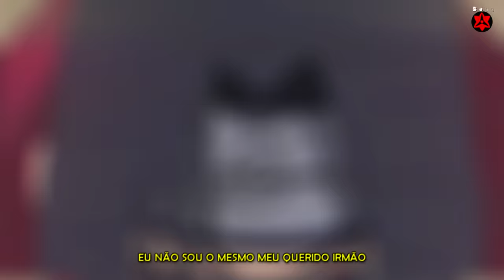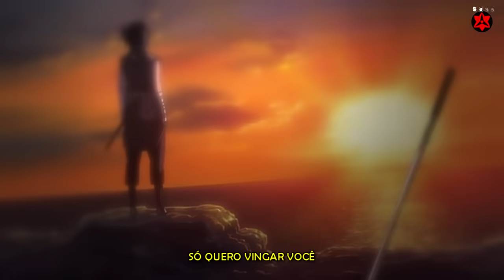Rap do Sasuke 『 Naruto Shippuden 』 | Hokage das Sombras | AniRap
▶ Compartilhe

🔼 Contato Profissional 🔽

🔼Créditos🔽

▶ Voz/Letra/Mixagem/Masterização: AniRap
▶ Edição Audiovisual: Yuri Boss
▶ Beatmaker: ĦŇŦ
▶ Thumb: TDRK

🔼Letra🔽

A noite escura revelou
Sanidade acabou
Os corpos na minha frente por culpa de um traidor

O meu corpo se curvou
Fraqueza apareceu
Medir sua habilidade? Itachi cê enlouqueceu?

Aquilo grudou na minha mente, me tornei diferente
Agora a minha vida se resumirá a poder

Eu entrei pro time 7, mas me mantive a teste
Achei que estava forte até reencontrar você

A cada golpe
Eu só conseguia ter um pensamento
Não sou forte
O que foi que foi que eu fiz durante esse tempo

Lamentos, estou perdendo meu tempo sem força ainda
Eu não vou conseguir poder aqui brincando de ser ninja

Naruto, Eu e você não somos parecidos
Você sempre foi sozinho não sabe minha realidade

Uma coisa valeu a pena, nós nos tornamos amigos
Mas já é tarde...
Naruto desculpa é muito tarde!

Eu entrego até meu corpo pra ter mais poder
Eu farei o que for preciso pra te ver morrer

Não vou morrer até minha vingança ser cumprida
Eu sou Sasuke
O sobrevivente do clã Uchiha

Itachi
O seu erro foi não ter me matado
Sua morte virou meu foco
Estou preso no meu passado

Não acho que vou ser salvo, só quero matar você
A vingança que eu enxergo
Eu vou fazer acontecer

3 anos e cê não muda, imaturo não pode ver
Se eu ganhar força eu vou meu corpo com prazer

Eu não te matei por capricho e de novo cê apareceu
Só que hoje
Cê vai morrer por um capricho meu

Eu cortei o nosso laço e me lancei na escuridão
Já tenho um laço de ódio que é feito com meu irmão

Eu lembro que o seu sonho era ser Hokage no fim
Por que não treina em vez de ficar correndo atrás de mim?

Chegou o momento Itachi hoje você vai morrer
A morte que eu to enxergando vai acontecer

Você verá, eu não sou o mesmo meu querido irmão
Desapareça, itachi com o barulho do trovão

A cada passo
Encurralado achei que ia morrer
A cada passo
Eu tremia achando que não ia vencer

Seu corpo na minha frente só trouxe um vazio no fim
Me perguntando! Porque é que você estava tão feliz?

A verdade? Nada do que diz pode ser verdade
Itachi não era bom, ele era um assassino covarde

Ele tentou pegar meus olhos
Ele era um traidor...
Eu acabei de matar a pessoa que mais me amou

Meus olhos estavam cegados, hoje eu posso ver
Eu redirecionei meu ódio
Isso é por você

Itachi
Eu juro eles vão pagar bem caro
Konoha virou meu foco, vingança por meu passado

Não acho que vou ser salvo, só quero vingar você
E eu juro
Cada um dos culpados vão morrer!

Danzou, aqui seu tempo chegou, os olhos que cê roubou hoje irá devolver
Será que você lembrou? Do irmão que cê obrigou a matar quem mais amou pra sua vila proteger?

Hoje cê não escapa
Corra o quanto quiser
Isso não muda nada
Pode usar essa mulher

Karin não se mova
Será rápido então
É menos 1 meu irmão

Uma guerra e uma escolha, hokages contam a verdade
A culpa de tudo isso é apenas dos 5 Kages

Eu vou proteger Konoha mas antes tenho uma missão
Nesse mundo...
Eu irei fazer uma revolução

O Hokage que eu almejo você não sabe a metade
Manterei a paz pelas sombras, sozinho como Itachi

Eu já cortei todos os laços pra ficar na solidão
Mas pra isso sua morte é minha ultima missão

Mōichido, koro nekutai o kirimasu
(Mais uma vez, cortarei o nosso laço)

Por que você vai tão longe?
Por que luta assim por mim?
Anata no tomodachi (Sou seu amigo)
Eu aceito eu perdi

Naruto
Eu finalmente aceitei isso tudo
Eu estarei do seu lado pra manter a paz nesse mundo

Em busca de redenção
A vingança já não me assombra
Sasuke Uchiha
Eu me tornei o Hokage das sombras

🔼Tag🔽